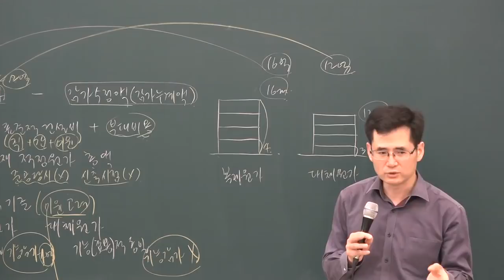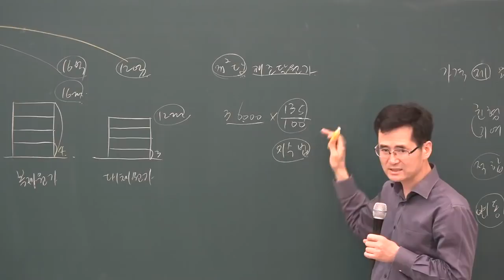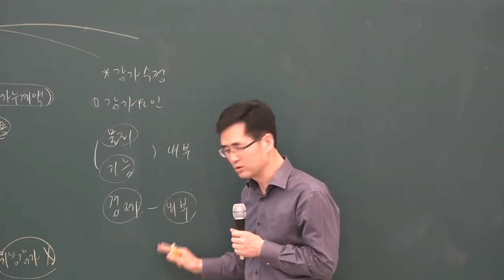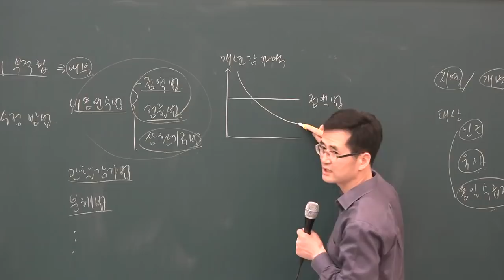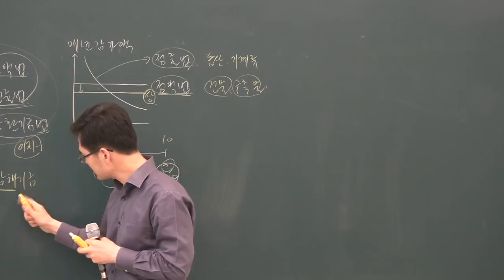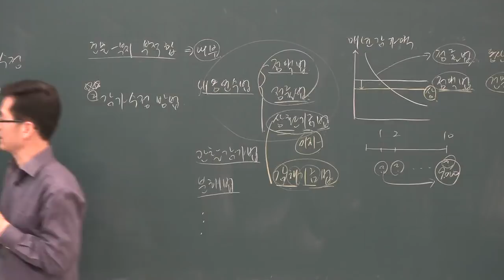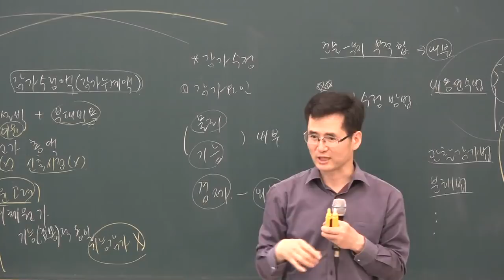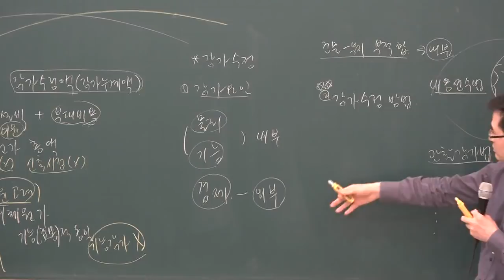[공전무] 2019년 공인중개사 부동산학개론 고급이론 4-34